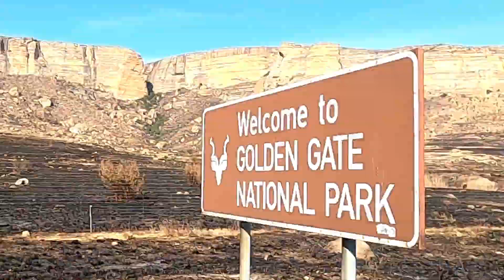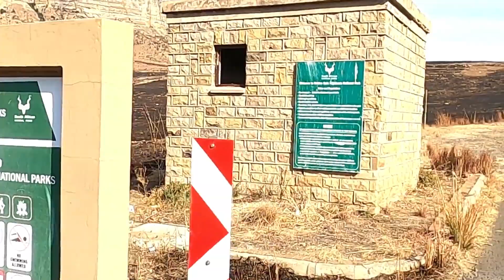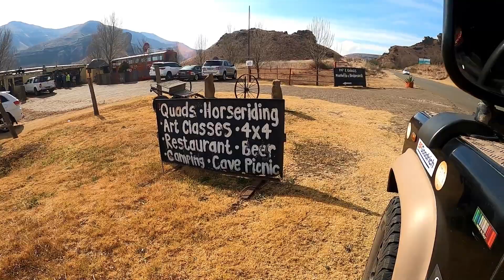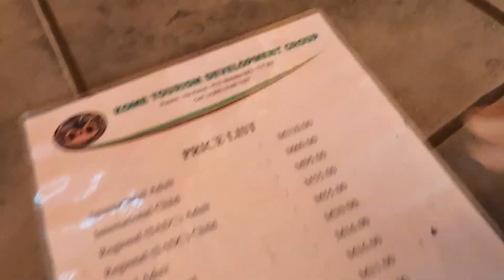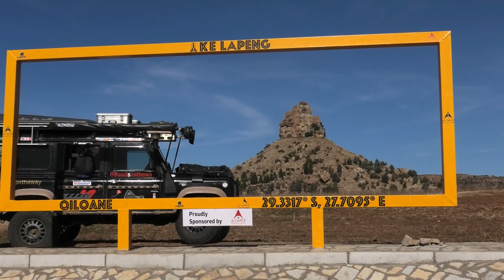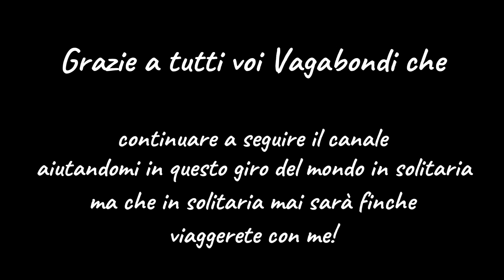#74 IL TETTO d'AFRICA ! 😱 Lesotho un popolo con gli stivali! 👢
Attraverso il confine Sud Africa Lesotho avvolto da una nebbia fittissima! mi sembra di esser in val Padana!! Poi appena salgo tra le vette del Lesotho tutto cambia!